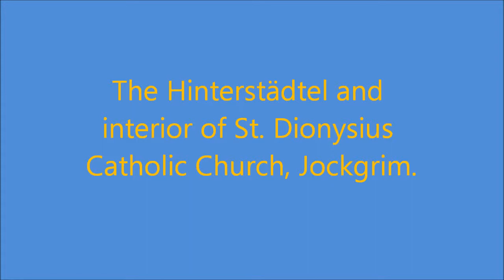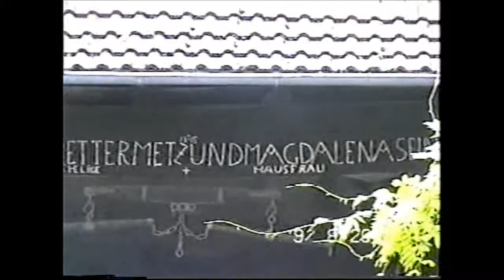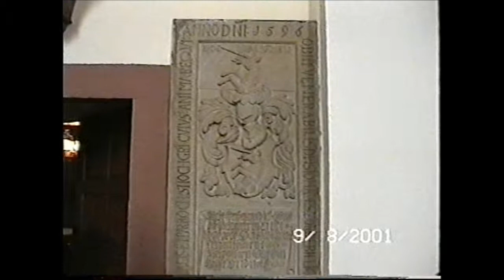The Hinterstädtel and St. Dionysius Church, Jockgrim. 2001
Film of the Hinterstädtel, one of the original streets in Jockgrim and the interior of St. Dionysius Roman Catholic Church. Because of an increase in the congregation, a new bigger Church was built. However, St. Dionysius Church is still used for Christenings and Weddings.